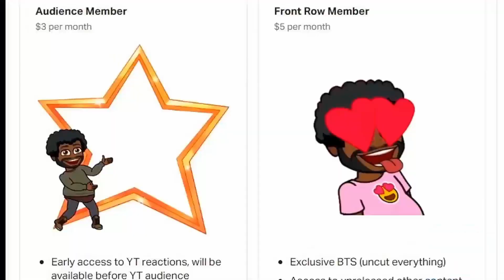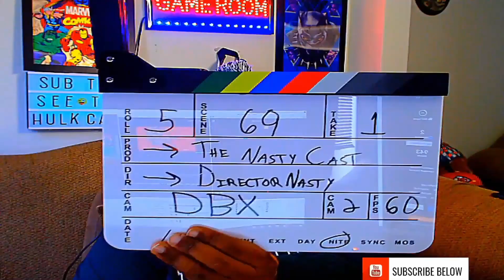LeLouch Vs EVERYONE 🤣😂 | CODE-MENT REACTION EPISODE 1 & 2 | CODE GEASS ABRIDGED REACTION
SPECIAL THANKS TO MY PATRONS, LOVE YALL:

EJIR 💝🎬
Vern 💝🎬
MATTHEW 💝🎬
THICC THUNDER💝🎬
KLASS💝🎬
SOPHIE BX 💝🎬
RAZ💝🎬
PHILLIP💝🎬
MASON💝🎬
KOMUGOI NOSE💝🎬
JESSICA S💝🎬
FELIX💝🎬
BYRON H💝🎬
ANTONIO D.💝🎬